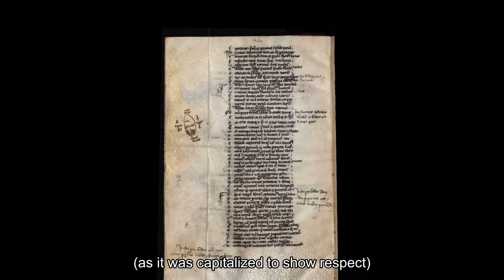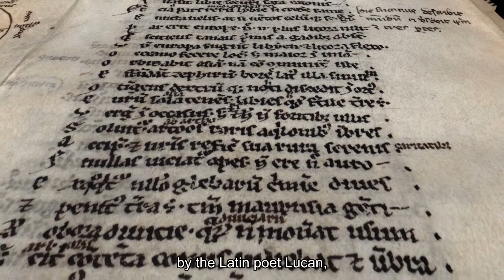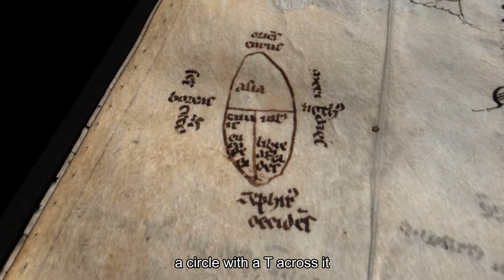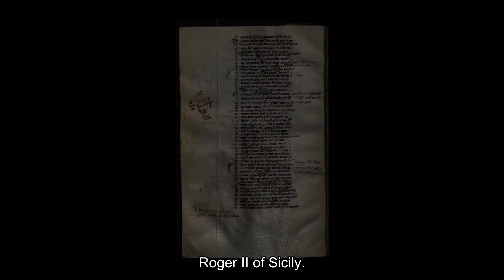Pouvoir, Monnaie, Echanges / Power, Money, Trade | E05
ENGLISH
Written and narrated by: Nicolas Ducimetière, vice-director of Fondation Martin Bodmer
Acknowledgments: Yoann Givry (Fondation Martin Bodmer), Loïc Baboulaz (ARTMYN) and Julien Lalande (ARTMYN)

Power, Money, Trade: challenges of today, artefacts of yesterday
E01: Introduction
E02: Cuneiform tablet, c. 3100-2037 BCE
Clay. 13.4 x 9.6 cm
E03: Iouy and Abeteny Stela, c. 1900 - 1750 BCE
Stone. 23 x 25.5 cm
E04: Ptolemy V, 183 BCE
Octodrachm representing Arsinoe II
Gold. 27.87g - 29mm
E05: Lucan (39 – 65)
Pharsalia (De Bello Civili), 13th century
Parchment. 24.2 x 15 cm
E06: Emperor Caracalla, 27 november 214
Diploma for a veteran of the roman imperial fleet
Bronze. 18.5 x 15 cm
E07: The Gospel of Saint John (P66), 2nd century
Greek manuscript
Papyrus. 17 x 15 cm
E08: Leodolfus, 6th century
Merovingian solidus
Gold. 4.41g.
E09: Byzantine gospel book, late 10th century
Greek manuscript
Parchment. 27 x 34 cm
E10: Binding representing Luther, 16th century
Parchment on wooden plank. 60 x 30 cm
E11: Gutenberg Bible , c. 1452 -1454
Johannes Gutenberg (1398 – 1468)
Incunable. 40 x 28 cm
E12: Fayum mummy portrait, 2nd century
Encaustic painting on wood. 34 x 20 cm

FRANCAIS
Texte et narration : Nicolas Ducimetière, Vice-directeur de la Fondation Martin Bodmer
Remerciements : Yoann Givry (Fondation Martin Bodmer), Loïc Baboulaz (ARTMYN) et Julien Lalande (ARTMYN)

Pouvoir, Monnaie, Echanges : enjeux modernes, objets du passé
E01 : Introduction
E02 : Tablette cunéiforme, c. 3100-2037 av. J.-C.
Argile. 13.4 x 9.6 cm
E03 : Stèle de Iouy et Abeteny, c. 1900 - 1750 av. J.-C.
Pierre. 23 x 25.5 cm
E04 : Ptolémée V, 183 av. J.-C.
Octodrachme représentant Arsinoé II
Or. 27.87g - 29mm
E05 : Lucain (39– 65)
Pharsale (De Bello Civili), XIIIe siècle
Parchemin. 24.2 x 15 cm
E06 : Empereur Caracalla, 27 novembre 214
Diplôme pour un vétéran de la flotte impériale romaine
E07 : L'Evangile selon Saint Jean (P66), IIe siècle
Manuscript grec
E08 : Leodolfus, VIe siècle
Solidus mérovingien
Or. 4.41g.
E09 : Evangéliaire byzantin, fin du Xe siècle
Manuscript grec
Parchemin. 27 x 34 cm
E10 : Reliure représentant Luther, XVIe siècle
Parchemin sur planche en bois. 60 x 30 cm
E11 : Bible de Gutenberg, c. 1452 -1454
E12 : Portrait de momie du Fayoum, IIe siècle
Peinture à l'encaustique sur bois. 34 x 20 cm